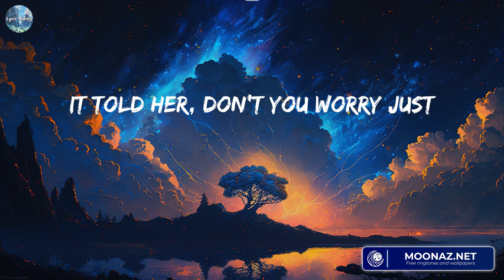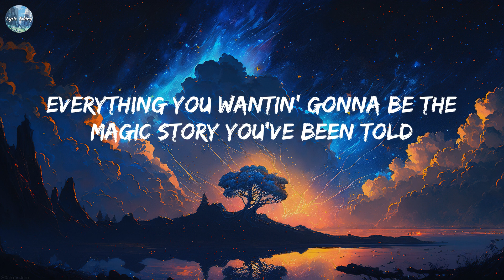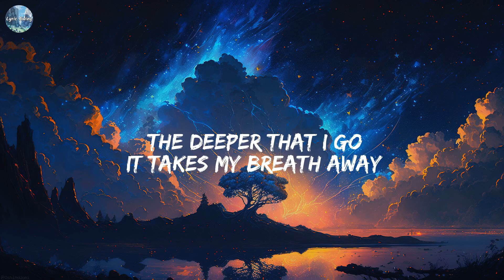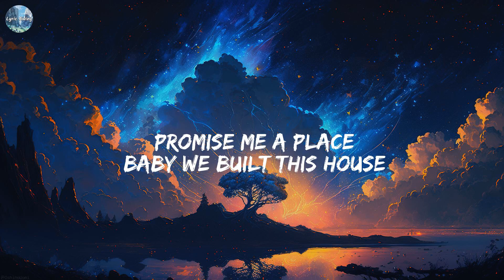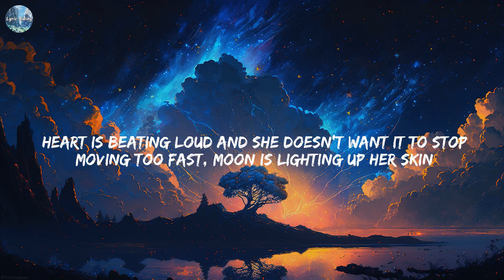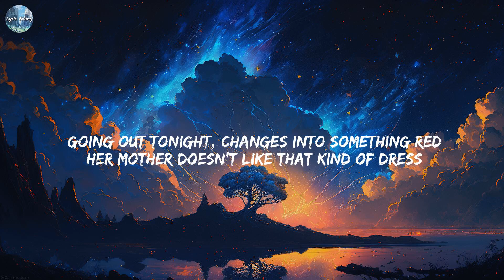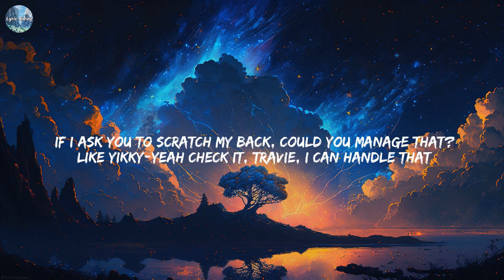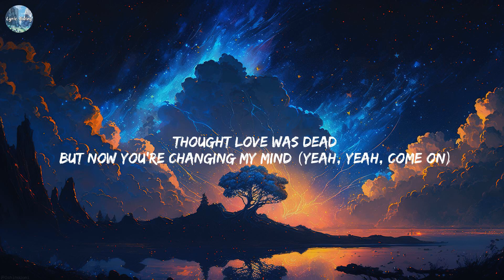Lily - Alan Walker [Lyrics] || Panic! At the Disco, One Direction, Gym Class Heroes ft. Adam Levine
Lily - Alan Walker [Lyrics]